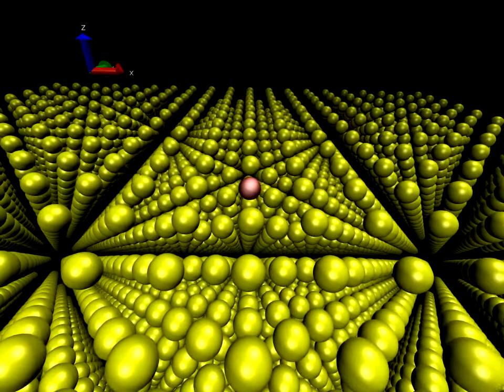Phonons lead to friction energy dissipation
Taken from the article by Renfeng Hu, Sergey Yu. Krylov, Joost W. M. Frenken,